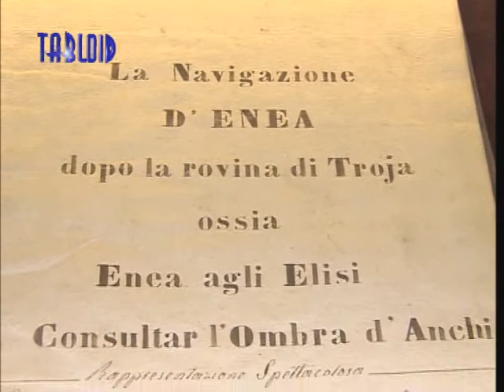Marionette, rivive la magia del teatrino Rissone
Le marionette come Cirillo, animato da Silvia Zambrenti, sono quelle con i fili, i burattini invece, contrariamente alla vulgata consolidatasi con il romanzo Pinocchio, sono quelli da guanto. In Italia, la tradizione del cosiddetto 'teatro di figura' è antica e gloriosa. A Genova, al Museo di Sant'Agostino, è conservato il Teatrino Rissone. Risalente all'Ottocento, di area emiliana, comprende boccascena, 38 scene complete di fondali e quinte, mobilio, attrezzeria, 91 marionette, una ricca sartoria e circa 30 copioni. Acquistato a fine Ottocento da Vittorio Rissone, nel 1982 fu donato in lascito nel 1982 da Checco Rissone, figlio di Vittorio, ed Emi De Sica, figlia di Vittorio De Sica, al Museo Biblioteca dell'Attore, preziosa istituzione finanziata anche dalla Provincia di Genova. E' esposto al Museo di Sant'Agostino ma pochissimo conosciuto dai genovesi. Per promuoverlo, è stato deciso di organizzare per quattro sabati consecutivi, dal 9 febbraio al 2 marzo, proprio presso il Museo di Sant'Agostino, un ciclo di quattro spettacoli di marionette. Il costo è di soli 5 euro, l'orario sempre alle 15.30. Alla fine degli spettacoli, verranno realizzate brevi visite guidate al Teatrino Rissone.

EUGENIO PALLESTRINI
Presidente Museo Biblioteca dell'Attore

Quattro le compagnie coinvolte: i Menditanti, La Balena Zoppa, il Drago Rosso e il Banco Volante, che realizza da anni un ciclo di spettacoli di marionette, con compagnie provenienti da tutta Italia, presso il teatro dei Cappuccini di Genova.

CARLO TIMOSSI
Compagnia del Drago Rosso